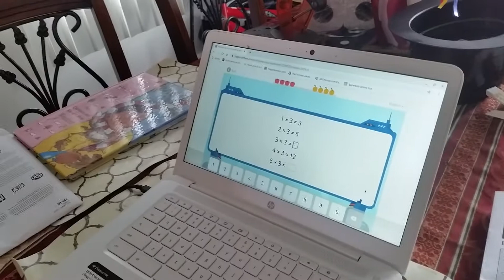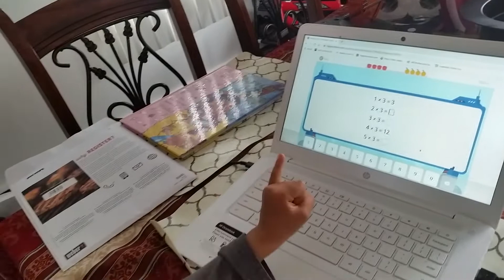My kindergarten learning and practicing Multiplication with HappyNumbers online learning website